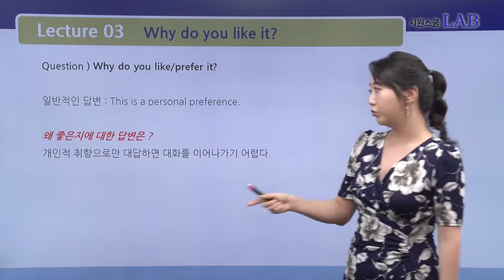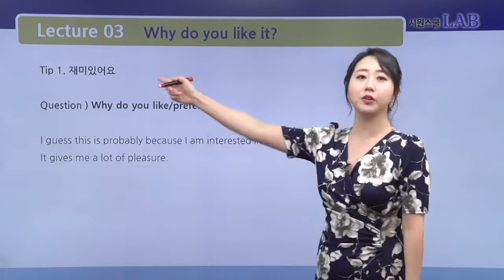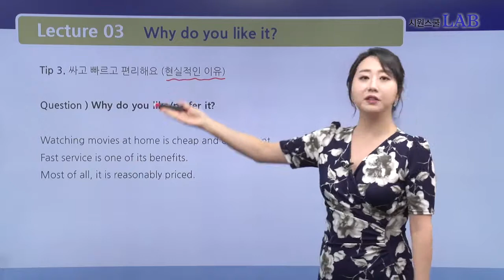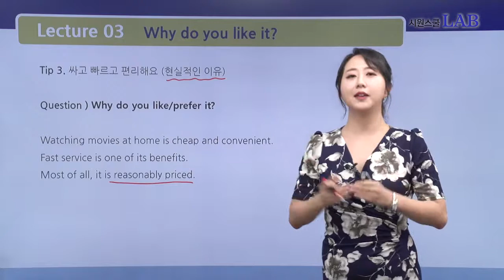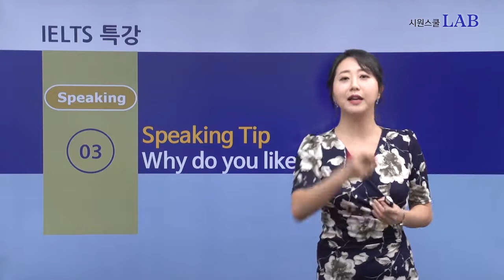[아이엘츠/시원스쿨랩] Speaking 답변 Tip! Why do you like it?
로라김 선생님의 귀여우신 한 마디!
'좋아요' 많이 눌러 주시면 더 많은 팁을 나눠드릴께요 *^^*

IELTS가 쉬워지는 경험, 시원스쿨랩 아이엘츠